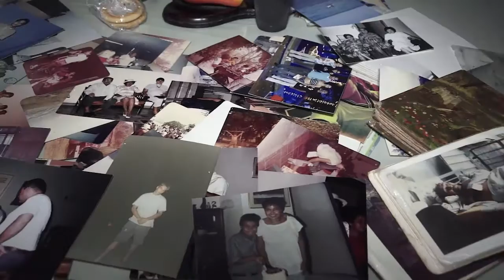"Hola Hermano: My Adoption Telenovela" Documentary Trailer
Imagine stepping off a plane knowing that your entire understanding of life was about change. Hola Hermano is an epic spiritual journey that takes one man and his best friend to the heart of Colombia. Where they find truth, family, and a shocking revelation that'll change lives forever. A story of miracles, mystery and murder "Hola Hermano" is an adoption story you must see to believe.